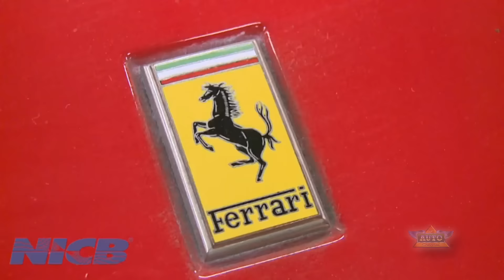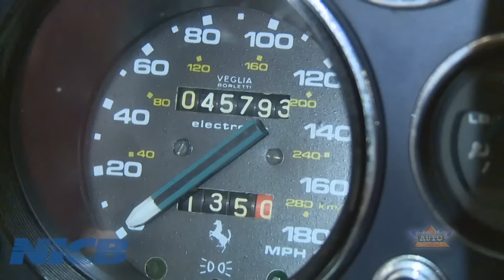1981 Ferrari Recovered After 29 Years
Get the complete story at TheAutoChannel.com.